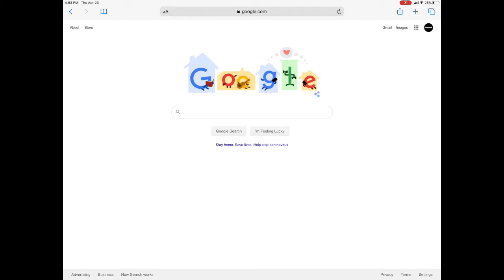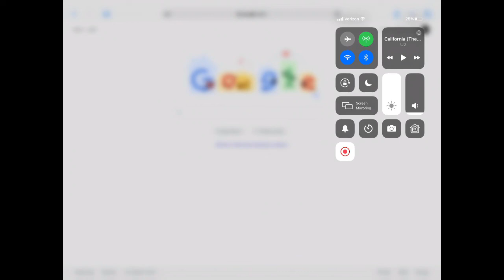How to record my IPad screen with sound?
How to record my IPad screen with sound? IDONTKNOWDINO This works with IPads and IPhones. It’s very simple to do. Short video explains how to record the screen. This is great for tutorials and presentations.